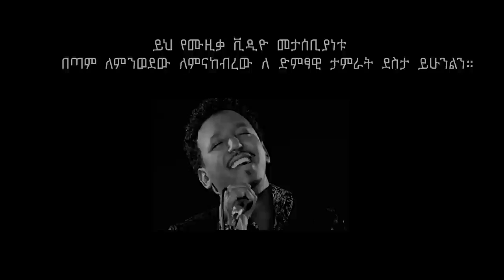Ethiopian Music Tamrat Desta ታምራት ደስታ እወድሻለው New Ethiopian Music 2022Official Video